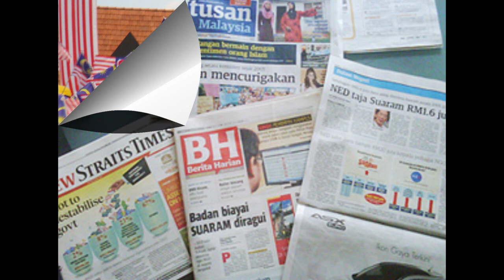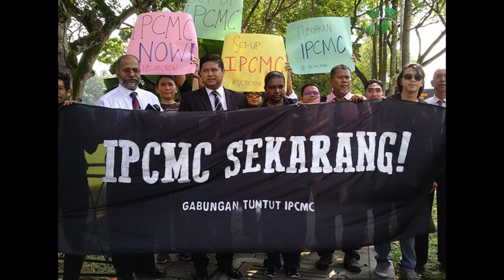media laws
Documentariesonworldwide journalism under threat
investigative base Documentaries
fakenews Journalist and Media worker Harassment